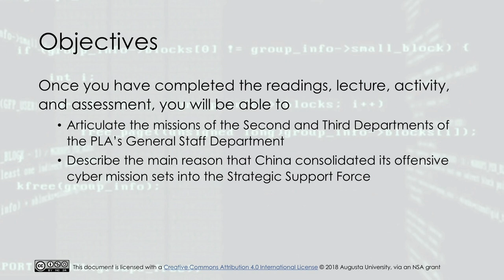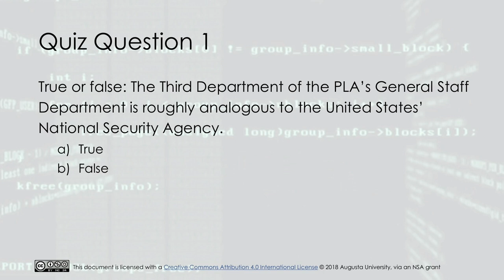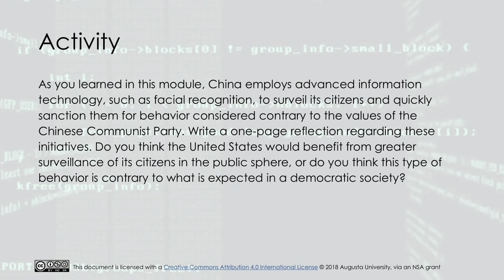Chinese Cyber Intelligence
This lecture is one of three modules in the lecture set “The Global Cyber Threat Environment” that focuses on China's cyber threat. This lecture discusses the roles of Chinese intelligence agencies.

This video was developed in 2018 by Augusta University through a grant funded by the National Security Agency (NSA).